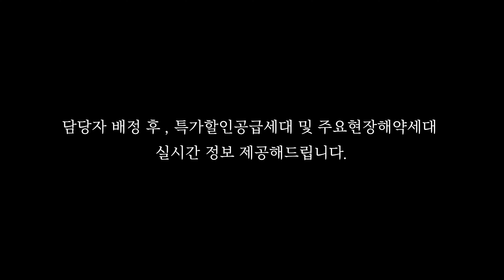일산 풍산역 도보6분거리에 있는 고급빌라! 풀옵션에 금액대까지 인하해서 이제는 분양받을 기회가 아닐까?! 완벽입지 일산풍산신축빌라 [풍동1번]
☑ 매물번호 : 풍동1번
☑ 거래종류 : 분양
☑ 위        치 : 경기도 고양시 일산동구 풍동
☑ 건물규모 : 2개동 16세대 지상4층 건물
☑ 입주시기 : 즉시입주가능
☑ 분  양  가 : 4억대~
☑ 입지요건 : 경의중앙선&서해선(풍산역), 수도권제1순환고속도로(일산ic),